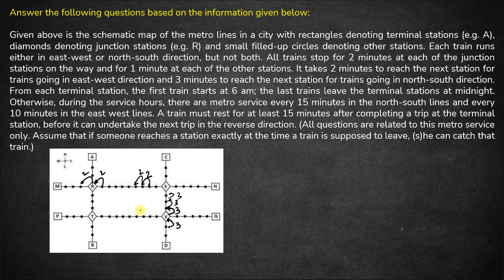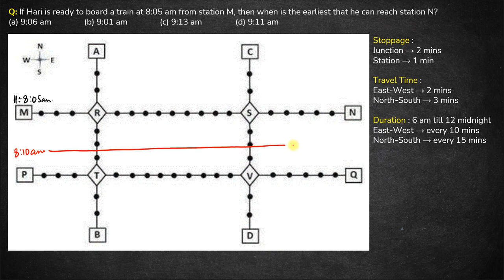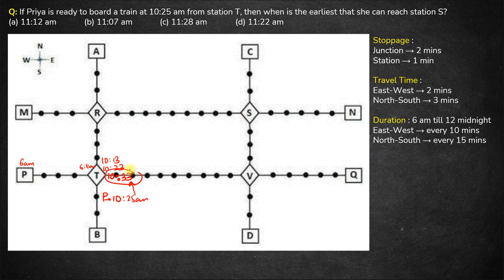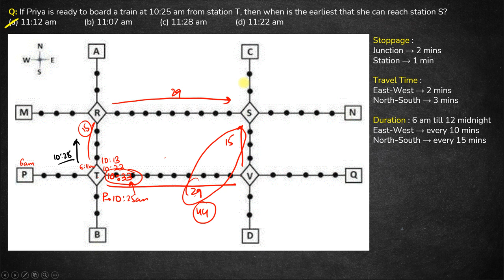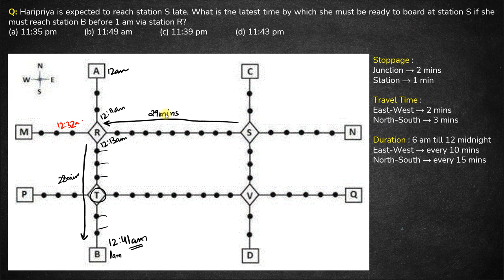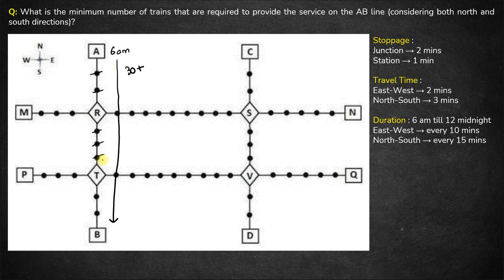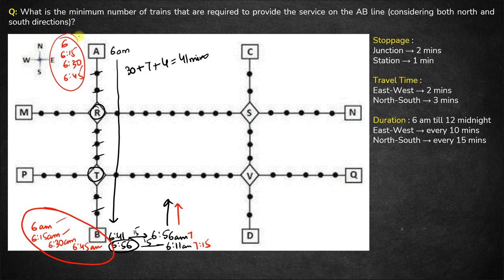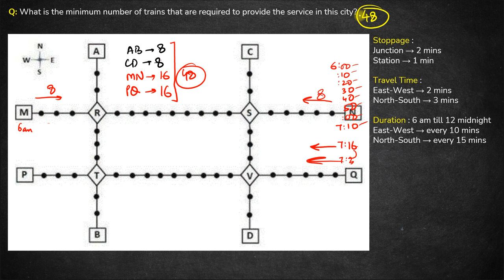Metro Line | CAT 2022 Slot 1 LRDI Solution | PYQs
Here you will find videos that will help you in preparation for all MBA entrance exams in India including CAT / XAT / SNAP / NMAT / CMAT / MH-CET etc.

These videos have been prepared by an expert team of mentors including CAT 100%iler and IIT graduate.

Faculty / Mentors / Directors at CYGNUS :

1. K. Ganeshan : 20+ years' CAT Training experience, expert GDPI trainer.
2. Archana Sinha : 20+ years' CAT Training experience, CAT99.99%iler (VA).
3. Sandeep Bikhani : 20+ years' CAT Training experience, CAT99.99%iler (QA).
4. Achal Jain : B.Tech (IIT Madras), MBA (MDI-Gurgaon), cleared CFA level 1, 10+ years' CAT Training experience, CAT99.91%iler (overall).